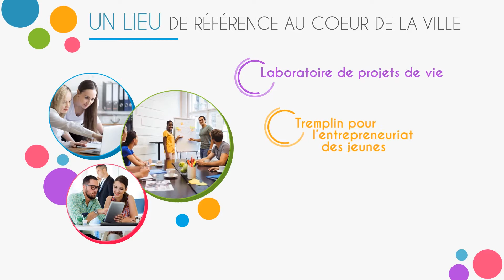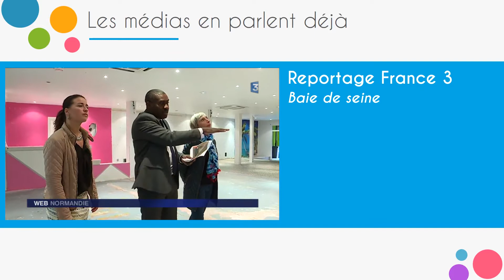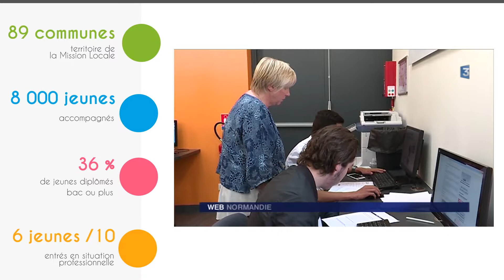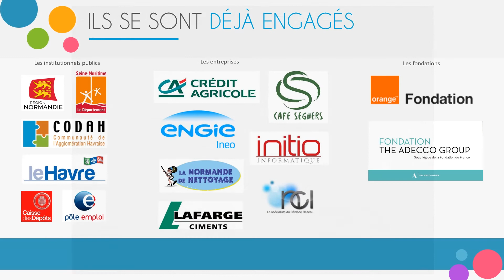LE LAB'O - Mon espace pour oser entreprendre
Une initiative de la Mission Locale Le Havre Estuaire Littoral

Un espace collaboratif pour donner vie aux projets des 16-25 ans, Valoriser leur potentiel entrepreneurial et les initier à la démarche projet.